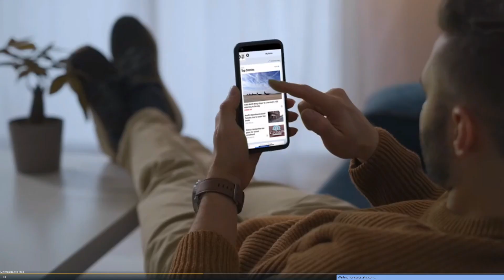What are the concerns about TikTok?